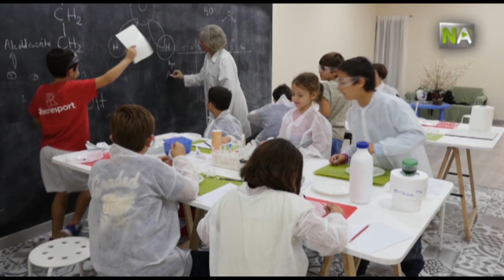NA Des ateliers de science quotidienne pour éveiller des vocations chez les futures génération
Petits Alchimistes est le projet d’Almudena Gil, un docteur en Sciences Chimiques installée à Séville, fatiguée d’entendre dire que la science est ennuyeuse. Almudena réalise des ateliers pour garçons et filles à partir de cinq ans où elle introduit, au travers d’expériences simples et amusantes, les petits alchimistes aux principes de la Physique et de la Chimie.